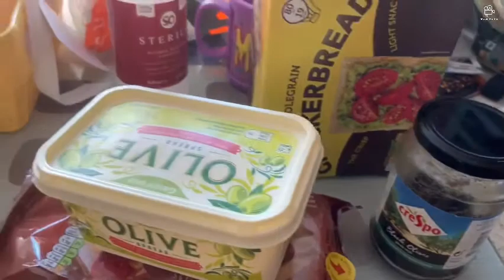How I make my Lunch plus Mukbang?!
Hi it’s been a while, I’m back to working on making videos. I filmed this last year in October 2021 and at that time I was working on more videos.  I did a few more while my parents were on holiday but these will be uploaded in the future I’m at the moment putting together more videos from last year because I had other videos and things irl to do. But next week on Thursday will be my birthday so can’t wait for that. I won’t be doing Mukbangs or food challenge videos and the video will explain why so I don’t need to now. Again video quality not great sorry about that but that only because I made a lot of edits and it won’t let me upload at HD; it had to be a lower resolution for it to be able to upload. 😎

All copyrighted images belong to their respected owners and are scorced from google